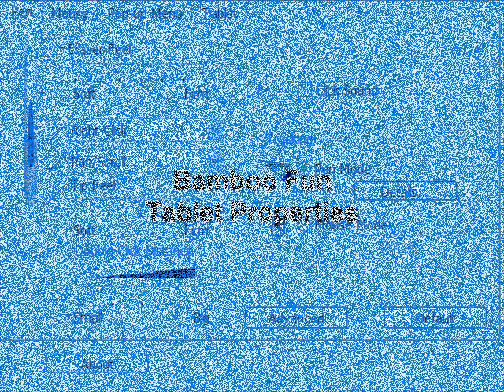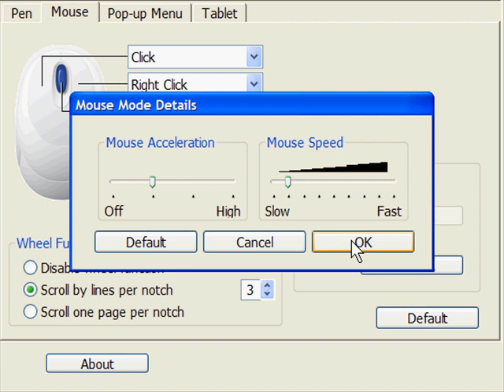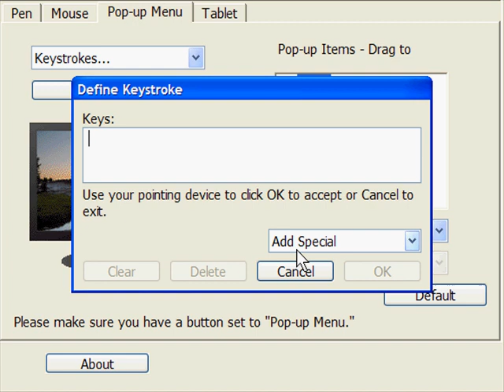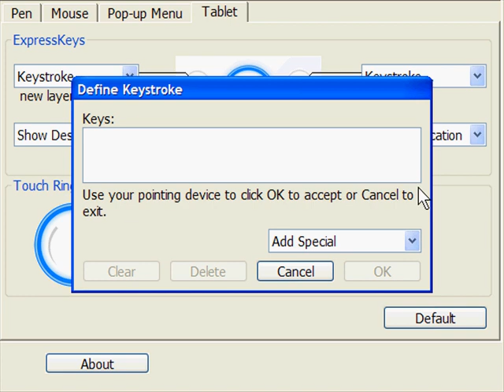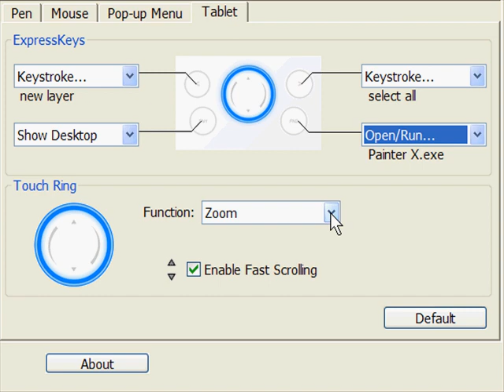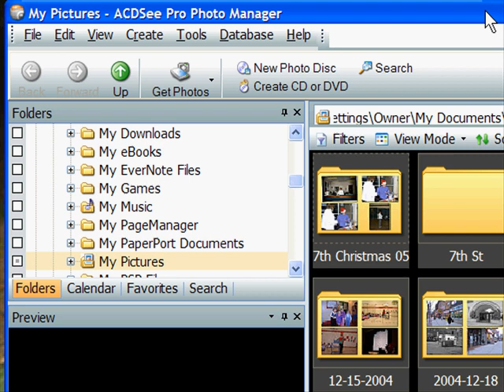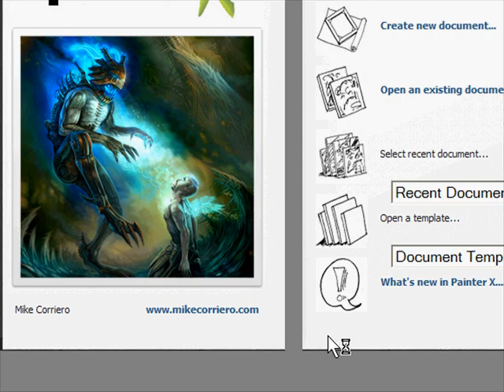Bamboo Tablet Properties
When you see my cute little dog, Max, it's hard to resist watching this video, isn't it??.
OK, OK - the video is how to set the Bamboo Tablet Properties in the Control Panel (Windows) or System Preferences (Mac)
But little Max is still cute!